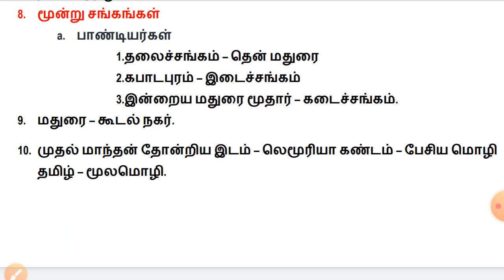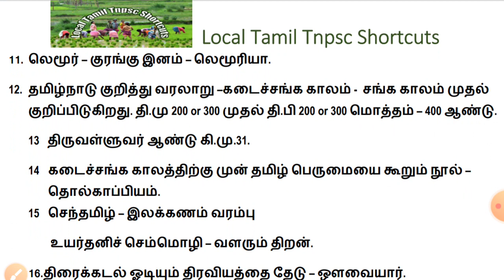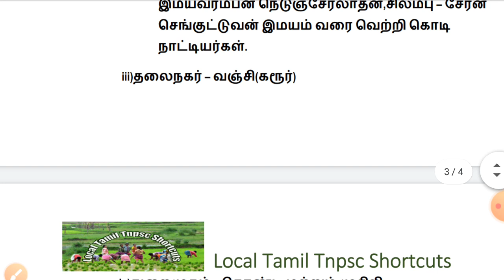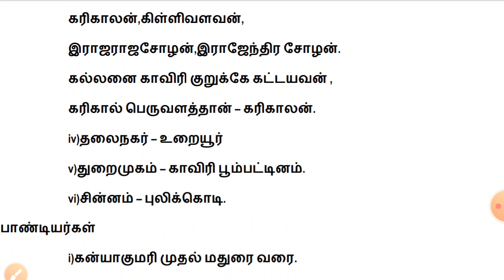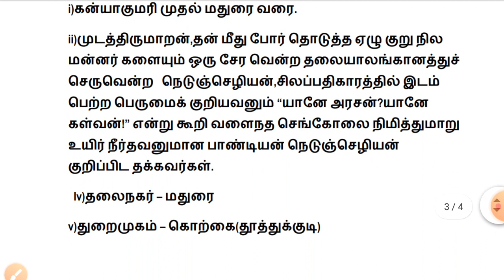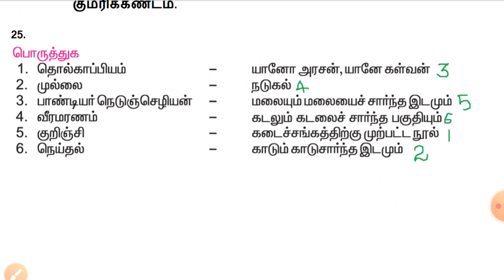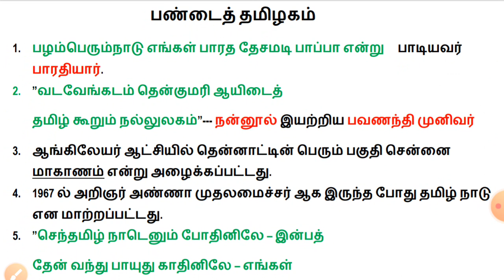Unit 8 பண்டைய தமிழகம் 40 questions and answers